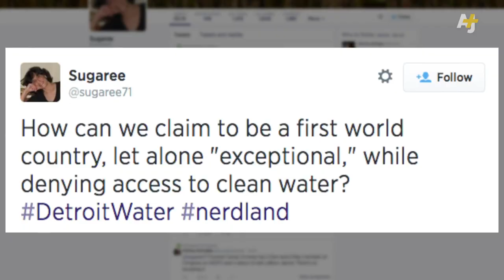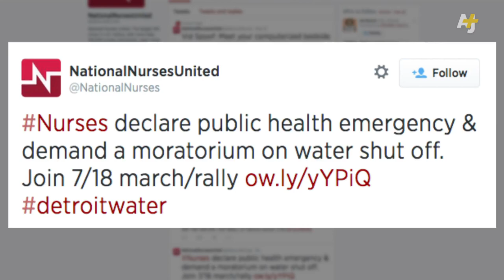Detroit Water Shutoff - Shocking Facts You Need To Know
Thousands of low-income residents in Detroit are finding the water taps in their homes turned off. That's because Detroit's Water and Sewerage Department has declared a zero tolerance policy for some of its customers with unpaid bills. But the citizens of the Motor City aren't taking this lightly, and are organizing on the streets and online to protest using the hashtag DetroitWater.